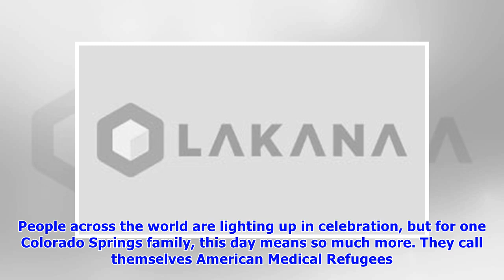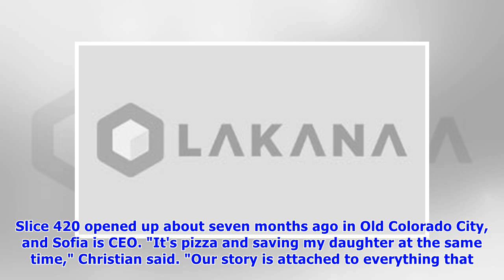Slice 420 Pizza & Crepes dedicated to marijuana with meaning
COLORADO SPRINGS, Colo. - It's the biggest cannabis holiday of the year, 4/20. People across the world are lighting up in celebration, but for one Colorado Springs family, this day means so much more.